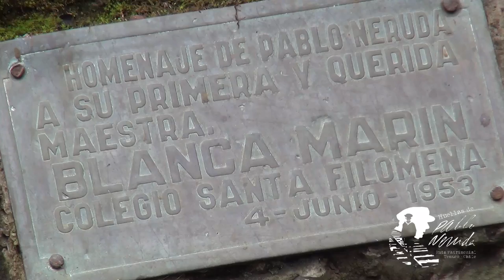Placa Recordatoria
Se trata de un sentido homenaje que hiciera Pablo Neruda a su primera maestra, la profesora Blanca Marín en 1953. Por medio de esta podemos constatar dos cosas sumamente importantes, Neruda regresa periódicamente a Temuco, siendo esta placa testimonio de ello. Al mismo tiempo confirma que las situaciones que vivió en Temuco, fueron significativas en su vida y es por ello que les rinde tributo a través de sus poemas y actos.